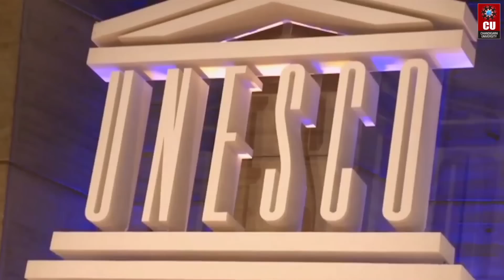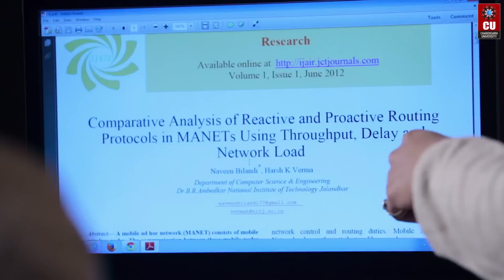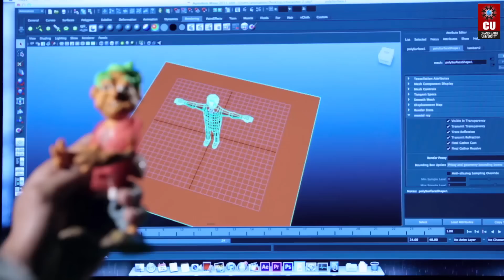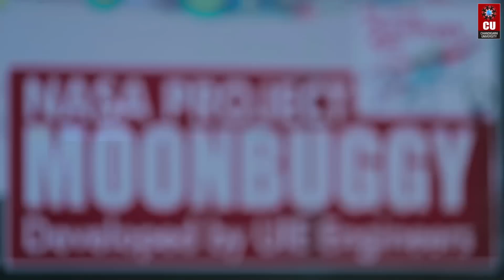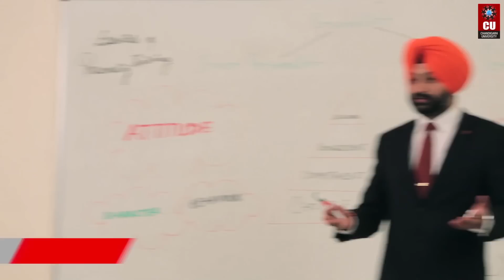Boost Your Career potential with Chandigarh University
Awarded as Aisa’s Best and Fastest Growing University, CU offers multiple career options in different field of professional education. Chandigarh University offers UG programs and PG programs in the field of engineering, management, computing, hotel management, animation, Film Studies, B.PEd, BA, Mass Comm, Bio technology, Pharmacy, Architecture, commerce, Agriculture, Law and Forensic sciences. Come let’s explore the exciting world of Chandigarh University and understand how it can change your life.

Apply online for FasTTrack application to courses offered by Chandigarh University and become an integral part of esteemed university. Admissions Open 2016. Get yourself registered online for reserve your seat